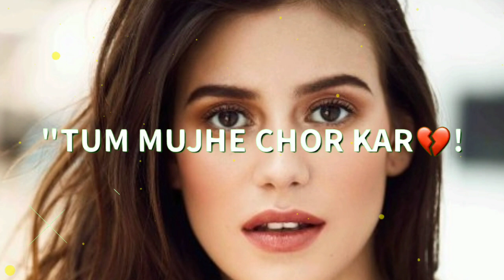WhatsAppstatus kahin bankar hawa udona jaoge ringtone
WhatsApp status Hindi song kahin bankar Udona  Na jaoge